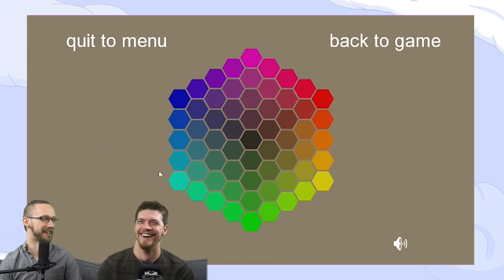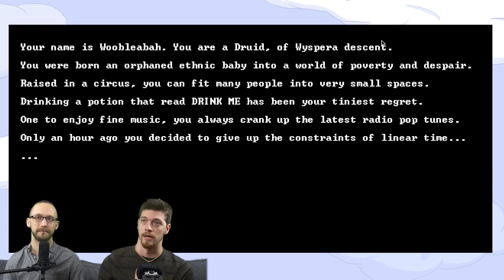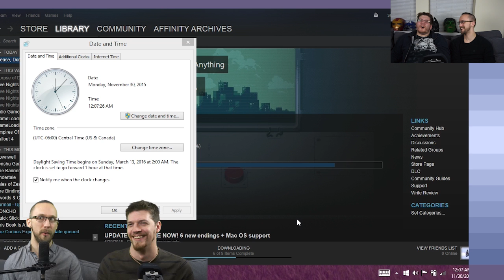Happy New Year and GDPG Anniversary!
Woo! Lots of new stuff coming soon!